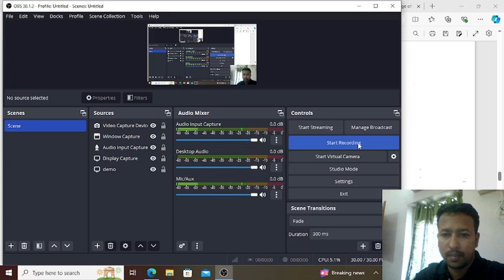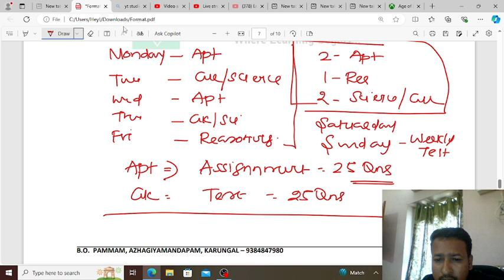FREEDOM OFFER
When you enroll in an online course for Railway exams, such as RRB NTPC, RRB Group D, RRB ALP, or RRB JE, the course is typically structured to cover all relevant subjects and topics, with a focus on exam-oriented preparation. Below is a general description of what you can expect from a comprehensive Railway online exam course:

Course Structure
Introduction and Orientation:

Overview of the course, including the exam pattern, syllabus, and key areas to focus on.
Introduction to the online platform, navigation, and how to make the most of the resources provided.
Subject-Wise Modules:
Each subject is broken down into several modules, with each module focusing on a specific topic. Subjects generally include:

Mathematics/Quantitative Aptitude:

Number System, Algebra, Geometry, Trigonometry
Simplification, Data Interpretation, Mensuration
Profit & Loss, Time & Work, Speed & Distance
Practice problems with video explanations and shortcuts.
General Intelligence and Reasoning:

Verbal and Non-Verbal Reasoning
Puzzles, Analogies, Syllogisms, Blood Relations
Coding-Decoding, Direction Sense, Series
Critical reasoning and problem-solving strategies.
General Awareness:

Current Affairs (National & International)
Indian History, Geography, Polity, Economy
Science and Technology, Environment, and Sports
Railway-specific general knowledge, important dates, and events.
General Science:

Physics, Chemistry, Biology (10th-grade level)
Basics of Life Sciences, Physical Science, and Environmental Science
Application-based questions and conceptual clarity.
Technical Subjects (for specific exams like RRB JE):

Depending on your engineering branch (Civil, Mechanical, Electrical, etc.)
Subject-specific modules with video lectures, study notes, and problem-solving sessions.
Follow us on [social media links] for updates and study tips
Join our online study group for interactive learning and support
#2024 jobs
#2024 jobs

motivation motivationalvideo success successmindset rrbexam2024This video is useful for railway exam aspirants also called as rrb exams.this video usefull for railway technician,rrb technician,railwaypolice,rrbpolice,rpf,groupd,ntpc,rrbje..it explains railwaymaths,railwayreasoning,railwaygk,railwayscience in simple manner..

FOR BOOKS AND CLASSES CONTACT
MASA RAILWAY EXAM COACHING INTITUTE
BEHIND MARKET,MARTHANDAM

PH.NO
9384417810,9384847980